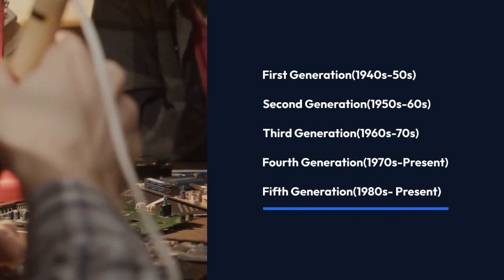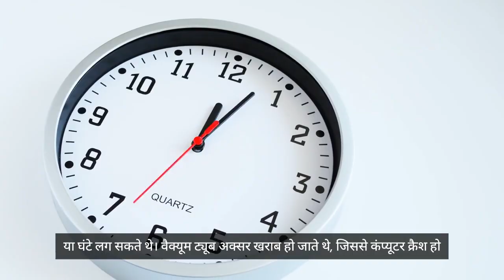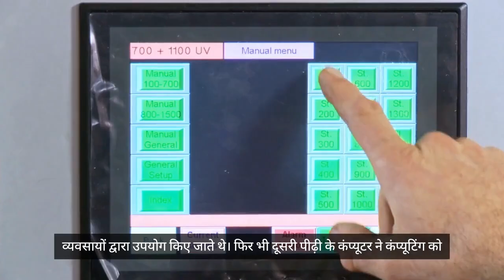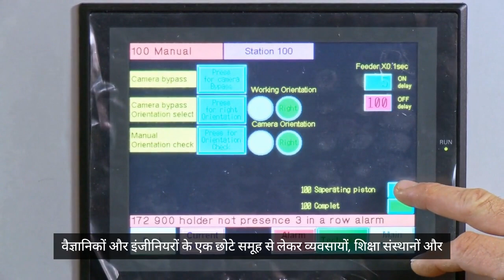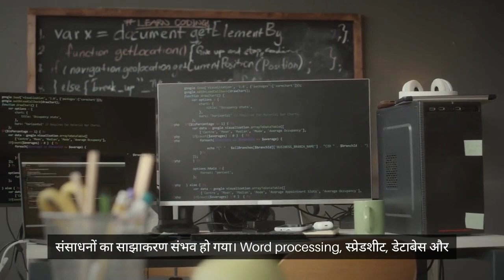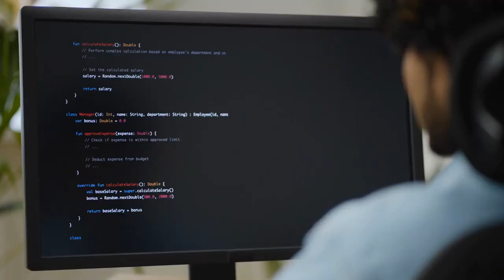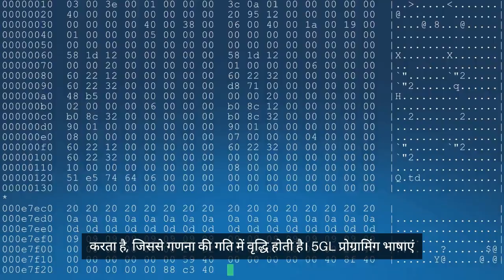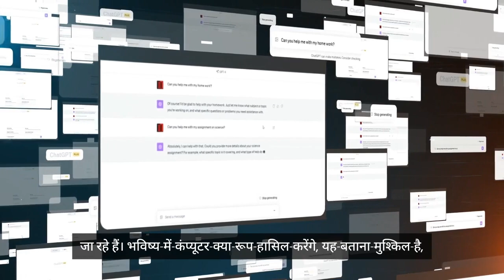Generation of Computers, The Evolution of Computer, In Hindi, कंप्यूटर के प्रकार- हिंदी में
Ever wondered how we went from giant room-filling machines to the smartphones in our pockets? Take a trip through time with us as we explore the fascinating evolution of computers across five distinct generations!

In this video, we'll uncover:

The hulking machines of the Vacuum Tube Era and how they laid the foundation for modern computing.
The revolutionary shift to Transistors, making computers smaller, faster, and more reliable.
The birth of the Integrated Circuit era, bringing us powerful minicomputers and high-level programming languages.
The miniaturization marvel of the Microprocessor Age, giving rise to the personal computer revolution.
A glimpse into the future of computing with Artificial Intelligence and beyond!
Join us for a journey through the history of innovation that's shaped our world. Whether you're a tech enthusiast or just curious about how things work, this video is for you!

क्या आपने कभी सोचा है कि हम कमरे भरने वाली विशाल मशीनों से अपनी जेबों में रखे स्मार्टफोन तक कैसे पहुंच गए? हमारे साथ समय की यात्रा करें क्योंकि हम पांच अलग-अलग पीढ़ियों में कंप्यूटर के आकर्षक विकास का पता लगाएंगे!

इस वीडियो में, हम उजागर करेंगे:

वैक्यूम ट्यूब युग की विशाल मशीनें और उन्होंने कैसे आधुनिक कंप्यूटिंग की नींव रखी।
ट्रांजिस्टर में क्रांतिकारी बदलाव, जिससे कंप्यूटर छोटे, तेज और अधिक विश्वसनीय बन गए।
इंटीग्रेटेड सर्किट युग का जन्म, हमारे लिए शक्तिशाली मिनी कंप्यूटर और उच्च-स्तरीय प्रोग्रामिंग भाषाएँ लेकर आया।
माइक्रोप्रोसेसर युग का लघुकरण चमत्कार, जिसने पर्सनल कंप्यूटर क्रांति को जन्म दिया।
आर्टिफिशियल इंटेलिजेंस और उससे आगे कंप्यूटिंग के भविष्य की एक झलक!
नवाचार के उस इतिहास की यात्रा के लिए हमसे जुड़ें जिसने हमारी दुनिया को आकार दिया है। चाहे आप तकनीकी उत्साही हों या सिर्फ यह जानने को उत्सुक हों कि चीजें कैसे काम करती हैं, यह वीडियो आपके लिए है!